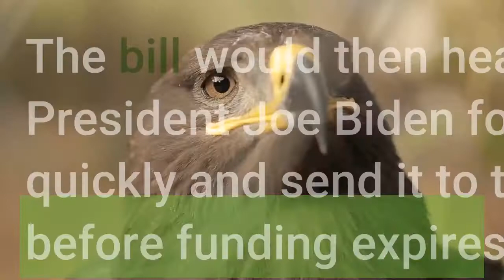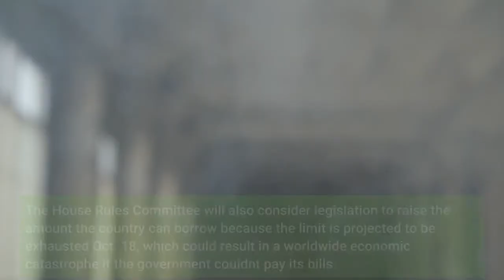Live updates Congress may take action today to avoid government shutdown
WASHINGTON – Congress could take action Wednesday to fund the government as the clock ticks down on a shutdown looming Friday. Senate Majority Leader Chuck Schumer, D-N. Y., said the chamber could vote as early as Wednesday on a temporary extension of funding until early December. The bill would then head to the House for a vote and to President Joe Biden for his signature.“We can approve this measure quickly and send it to the House so it can reach the president’s desk before funding expires midnight tomorrow,” Schumer said. Government funding expires with the end of the fiscal year Sept. 30. The House had approved a combined spending extension and increase in the debt limit. But Senate Republicans blocked the bill Monday, arguing that Democrats should raise the debt limit on their own. Senate leaders are checking to see if any senator would block a move to approve just a funding bill. The funding bill would provide government operating through Dec. 3, to give lawmakers time to approve routine spending measures for the fiscal year beginning Oct. 1. The bill would also provide $28.6 billion for disaster assistance and $6.3 billion for Afghan refugees. House Majority Leader Steny Hoyer, D-Md., said Tuesday lawmakers are waiting for the Senate to send them a funding extension, which the House could ratify. The House Rules Committee will also consider legislation to raise the amount the country can borrow because the limit is projected to be exhausted Oct. 18, which could result in a worldwide economic catastrophe if the government couldn't pay its bills. Apart from the spending decision, Congress must still tackle the debt limit. The House is set to vote Thursday on a $1.2 trillion infrastructure bill. But progressive House Democrats oppose approving the infrastructure bill unless a $3.5 trillion package of President Joe Biden’s social welfare priorities is also resolved. Senate Republicans have argued the only way for Democrats to raise the debt limit quickly is to attach it to the $3.5 trillion package, which could further complicate those talks. Biden postponed a Wednesday trip to Chicago, where he planned to promote the importance of vaccinations against COVID-19, in order to continue negotiations about infrastructure and social programs. But Biden will attend a memorial service Wednesday for the late Susan Bayh, the wife of former Sen. Evan Bayh, D-Ind., at the Washington National Cathedral. Biden has met for days with groups of Democratic lawmakers representing different factions in the debate. He has held several meetings with Sens. Joe Manchin, D-W. Va., and Kyrsten Sinema, D-Ariz., who have each said the $3.5 trillion price tag is too high.“They had a constructive meeting, agreed that we are at a pivotal moment, need to continue to work to finalize the path forward,” Jen Psaki, White House press secretary, said Tuesday. Manchin said afterward that no commitments were made, such as for an overall spending figure, but talks continue.